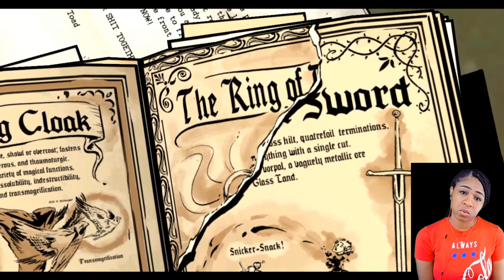THE BIG BAD WOLF! | Letsplay The Wolf Among Us | ep.3 pt.1 | Reaction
THE BIG BAD WOLF! | Letsplay The Wolf Among Us | ep.3 pt.1

Hope you guys are enjoying this Wolf Among Us letsplay because I definitely am! it's totally not what I expected, and is keeping me on the edge of my seat! So far my favorite TellTale series!

✨About me✨
Favorite movie: Titanic
First, anime saw: Dragon Ball
Favorite ice cream: banana split
My personality: shy and introverted
Favorite comedian: Dave Chappelle
Favorite Adultswim show: ATHF
 *favorite episode: Hand Banana 😅
My regrets: I wish I never stopped drawing
First game ever played: EvilZone on ps1
Favorite season: Fall 🍁
Favorite food: Tacos and rice 🌮
Favorite Hobbie: I have a lot!🥴
Favorite music: indie, house, Lofi, electronic, R&B/Soul